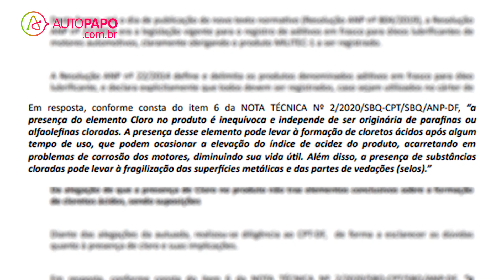Boris Responde #25 | Militec funciona? Carro 0km com defeito? Garantia em seminovo?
Perguntas:

Meu pai comprou um Honda City com 5 anos de uso. O antigo dono sempre abasteceu com álcool. Tem algum problema se eu começar a abastecer com gasolina? (Ronilson Santos)

Comprei um carro 2018 1.6 flex. Desconfio que o dono anterior nunca usou a gasolina aditivada. Para eu usar a aditivada, tenho que ir acrescentando ela a gasolina comum progressivamente?  (Gustavo Gonçalves)

Com a nova gasolina semelhante a da Europa em qualidade, ainda será preciso usar aditivos de vez em quando para fazer a limpeza do motor? (Sindeval Rodrigues)

Vejo sempre o senhor rasgando elogios a gasolina aditivada. Todavia, aonde vai parar essa sujeira depois que a gasolina limpa o motor? Fica em algum filtro? Sai pelo escapamento? (Daniel Campos)
Comprei um Agile há dois meses e o ar-condicionado dele não funciona. Será que ele também está na garantia? Ele é seminovo.  (Brenda Paula)

Meu nome é João Paulo e parabenizo o trabalho de vocês, aproveitando o tema dos “airbags mortais” minha dúvida é sobre os veículos que ainda não foram chamados para recall, mas que possuem possibilidade de terem os tais airbags.
Donos dos veículos que ainda não foram chamados para recall, mas que têm a possibilidade de terem os airbags da Takata, devem se preocupar ou aguardar o chamado da montadora? (João Paulo)

A cambagem que é oferecida durante o alinhamento deve ser feita ou não? Por quê? E qual é a solução mais correta?(Carlos Uehara)

O líquido de arrefecimento deve ser trocado? Pois, tenho um Uno Mille 2013 com 13.500 km e nunca troquei o líquido. Até porque o mesmo não baixou, apenas mudou de cor. (Márcio Canellas)

Comprei um carro zero km e ele apresentou vários problemas. Tive que levá-lo para consertar algumas vezes e perdi a confiança na montadora. Eu tenho direito a outro zero km? Ou eu posso receber de volta o valor pago? (Richard Rios)